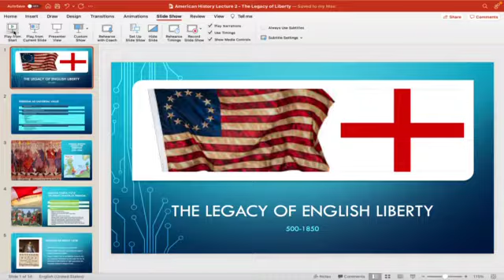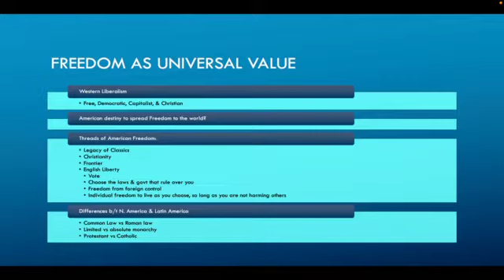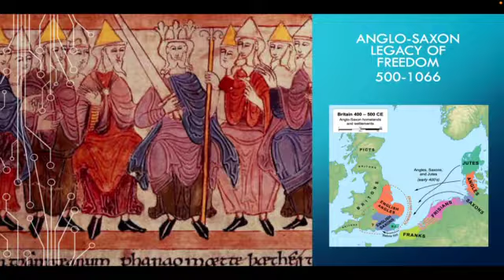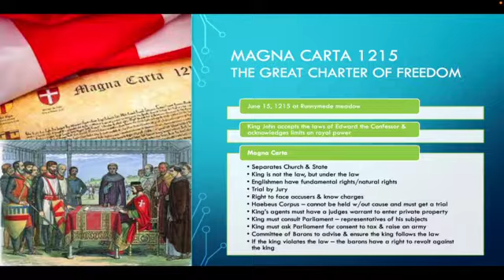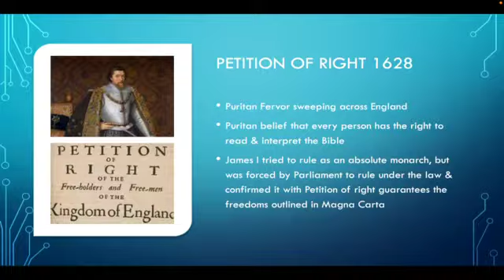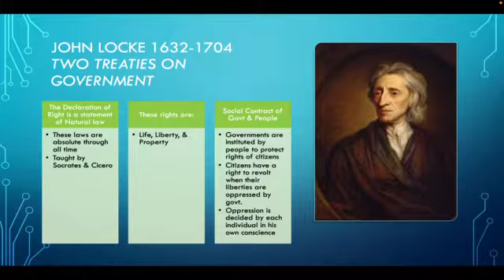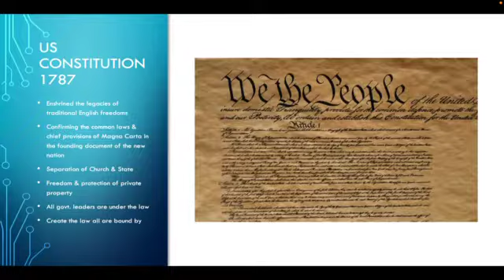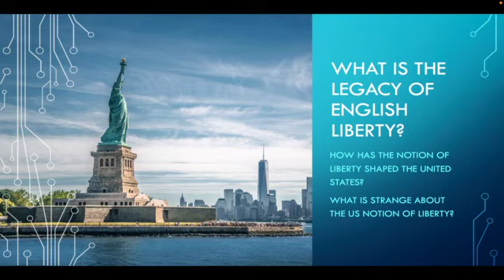Legacy of Liberty Lecture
Here we explore the long legacy of English Liberty through Anglo-Saxon times, Magna Carta, Declaration of Rights, the American Revolution, & the US Civil War.  I ask you to dwell on is freedom a universal value for humanity and what does freedom mean to Americans.